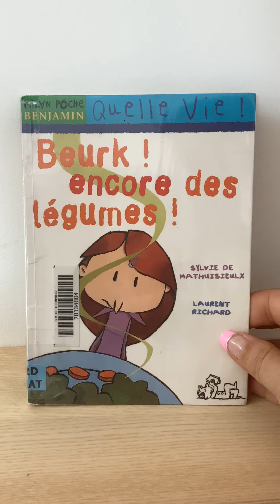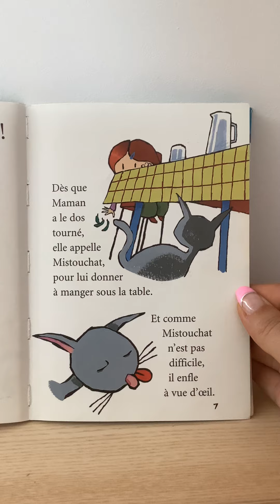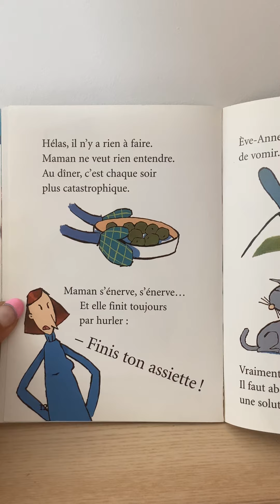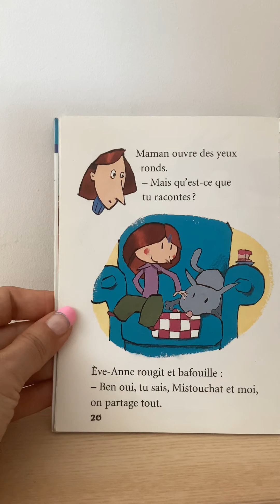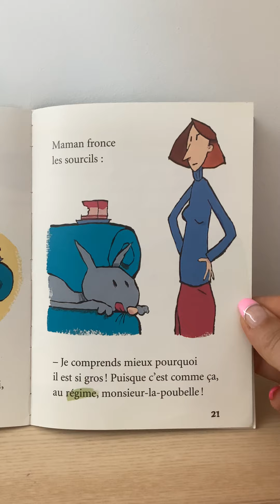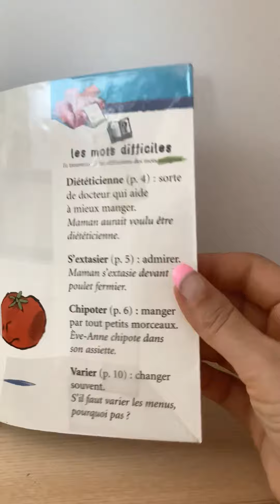Beurk ! Encore des légumes !